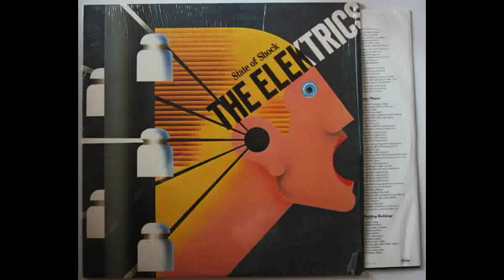The Elektrics 1981 Overture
THE ELEKTRICS "1981 Overture" from the album "State of Shock"

The Elektrics are an early 80's highly underated New Wave / Pop Rock Band. The Band composed of Vocalist Carl Worner, Guitarist: Marco Delmar, Bassist:  Chris James , Keyboards: Bobby Drew, and Drummer Andy Pappa. They Released two album "Current Events" (1980) and "State of Shock" (1981) on Capitol Records.

"State of Shock" track 5 "1981 Overture" is combination of Commentary, strong guitar riffs and powerful vocals  with a clear message.

Lyrics:

Strange Revelations
A wolf in Disguise
Shadows of demons
Possessing the night

A total eclipse
A witch's Kiss
A raging fire in the land
Red riding hoods
With Stolen goods
A frightened dog is going mad

Strange motivations
And voices inside
People go looking
With suspicious eyes

And in the night
He takes a life
Now there's blood on your hands
There's no one to blame
They'll call him insane
And we simply don't know

WHY! WHY!
WHY! WHY!

No explanations
Just smoke in our eyes
People go saying
Let sleeping dogs lie

No explanations
We close all the blinds
While people keep planting
Bad seeds in his mind

WHY! WHY!
WHY! WHY!

Strange Revelations
Shadows of demons
Possessing the night